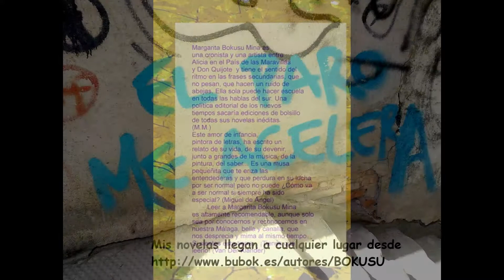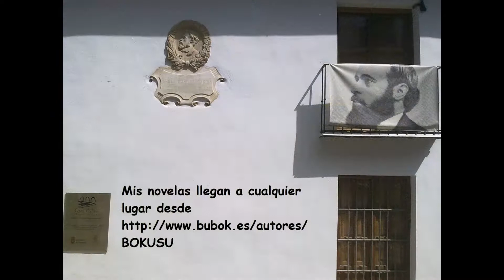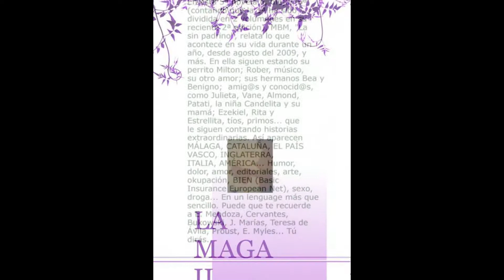MIS NOVELAS Y MÁS :) 14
Puedes leer el inicio de mis novelas, adquirirlas y más Llegan a cualquier lugar del mundo. Si estás en Madrid la/s puedes recoger en la librería Ciudad Oniria, C/Belén 13. Verás que hay una también en formato digital (pdf.)
Todo lo ocurrido desde que decidí publicar está en mi blog (reseñas, opiniones, entrevistas...)
Por mi nombre (realmente seudónimo) se me localiza fácilmente en Facebook, aunque también estoy en Google y Twitter y tengo algunas grabaciones en Soundcloud. Gracias por compartir y, sobre todo, por comprar alguna/s :) Si así haces, avisa si quieres, pues me gusta conocer a mis lectores.